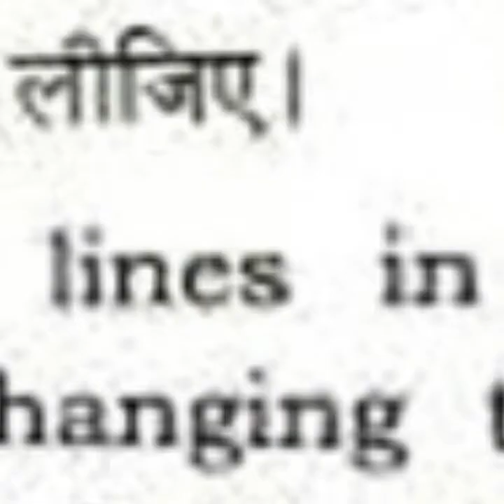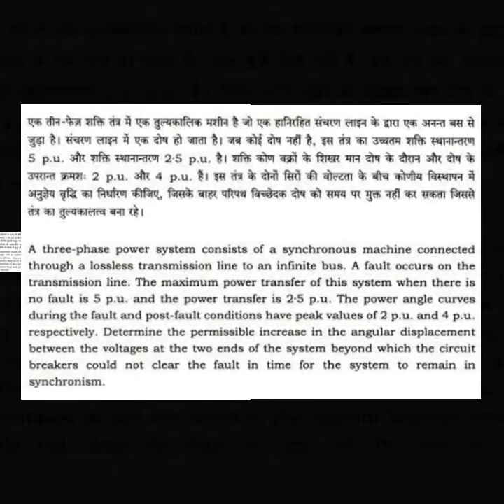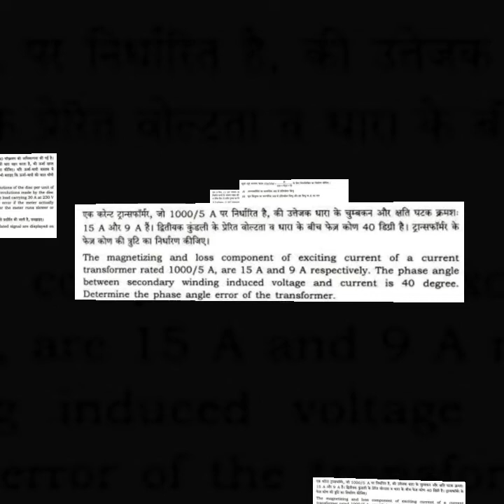विद्युत Engg 64th Bpsc Test series mains electrical engg, civil services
bpsc, 64thbpscmains, bpscelectricalengg, 64th bpsc mains electrical engg test series mains, civil services